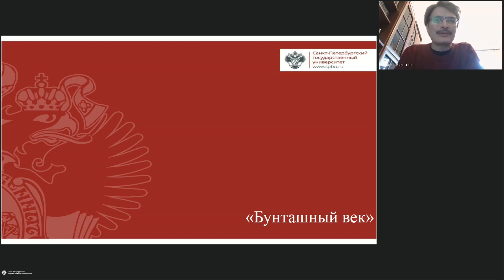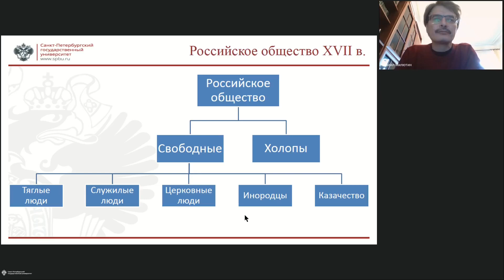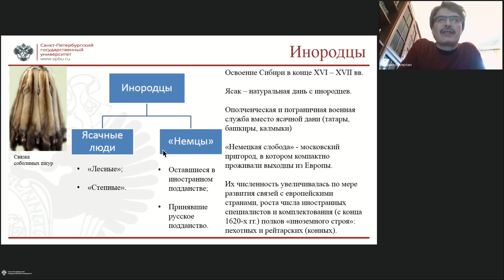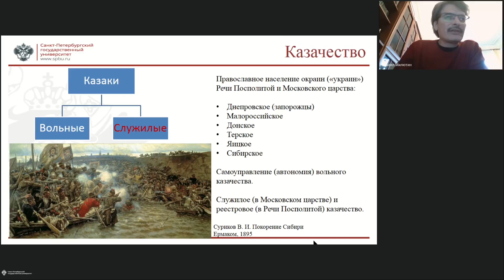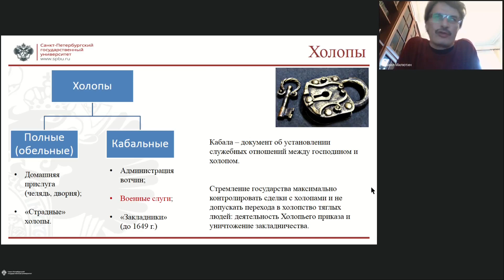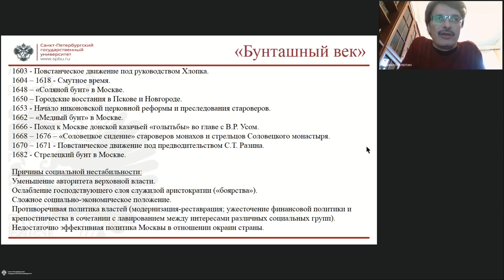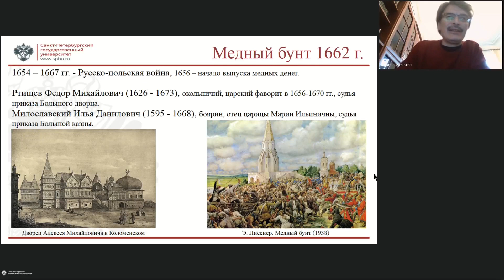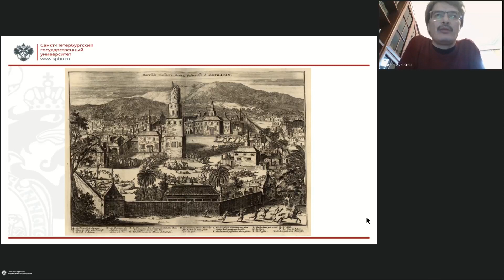Онлайн-школа СПбГУ 2022/2023. 8 класс. История. 03.12.2022